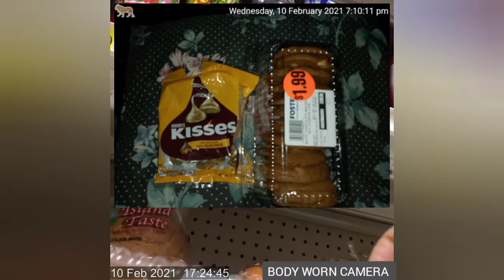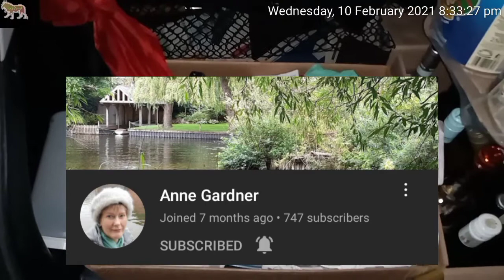Busy Afternoon: Fossicking, Feline Feeding, Sunset and Good Deeds 10.02.2021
A very busy afternoon getying stuff done and evening of feline feeding and such.

Saw a few other cats this evening kn my trips.

Special thanks to Anne Gardner who unconditionally sent a money transfer to help me out. Bless her.

Equipment used:
Samsung Galaxy J2 Pro (vehicle mounted)
Samsung Galaxy A10s (handheld)

Video Editor: VideoGuru

Aboo